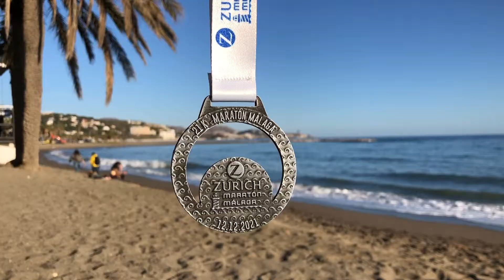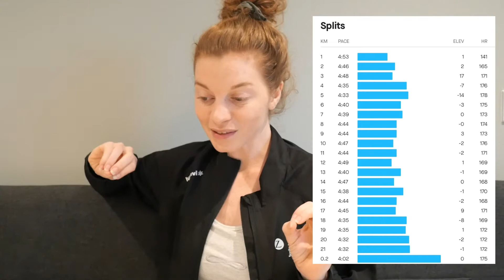Sub 1:40 at Malaga Half Marathon! *Unexpected Half-Marathon PB* | Race Day Vlog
Malaga Half Marathon, my last race of the year and the unexpected sub 1:40!